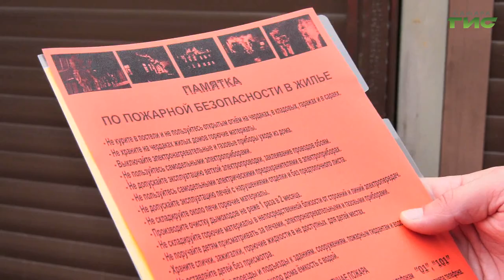Самарцам напомнили правила пожарной безопасности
Из-за жары и ветра летом вырастают риски возникновения пожаров. Особенно они опасны в жилом секторе, где плотная застройка и огонь легко может перекинуться с одного дома на другой. Для предупреждения катастрофы инспекторы надзорной деятельности и профилактической работы Главного управления МЧС России по Самарской области регулярно проводят рейды. В одном из них - в поселке Шмидта - побывала наша съемочная группа.